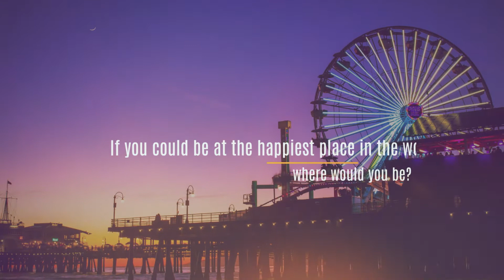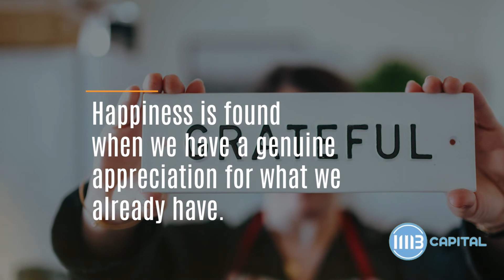Purim 2022 by IMB Capital